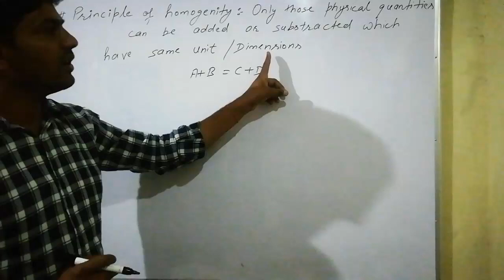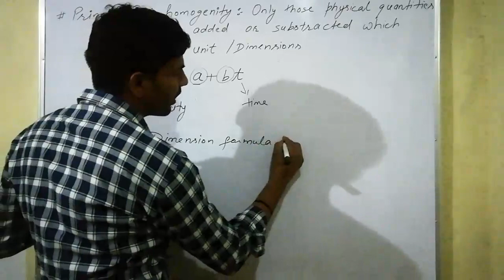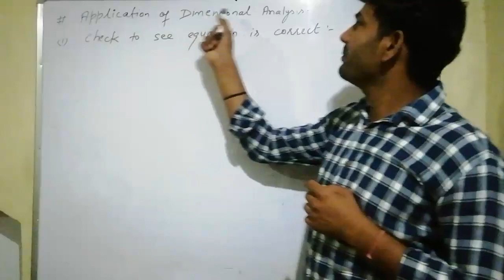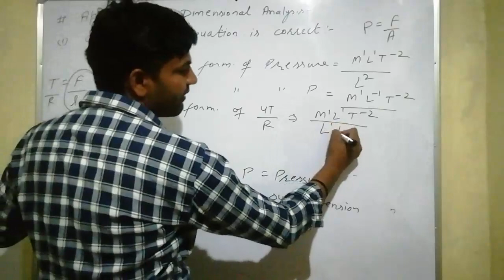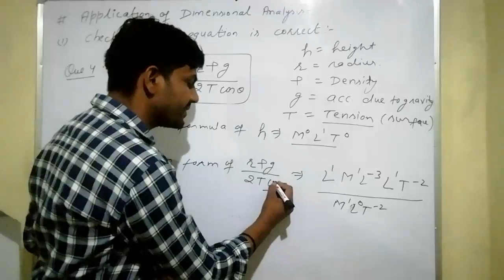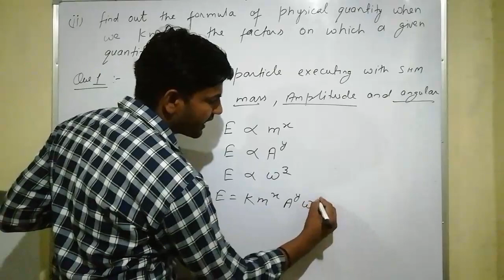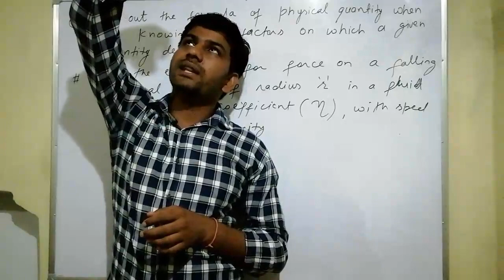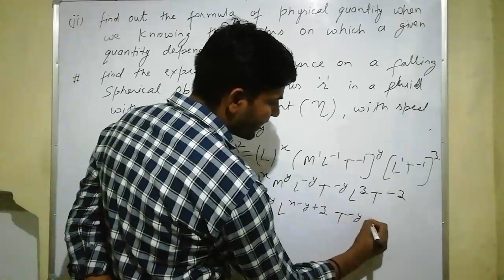Units and measurements - 2 | applications of dimensions analysis-1 | 11th JEE/NEET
Kuldeep sir
The Physics Classes